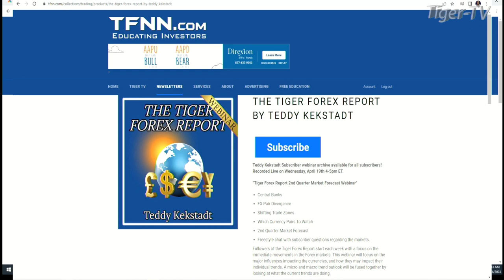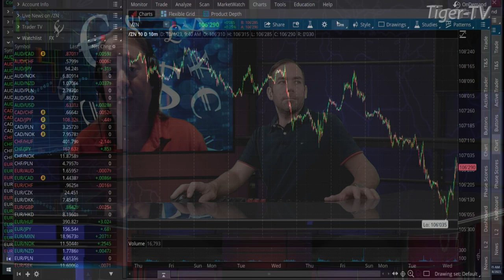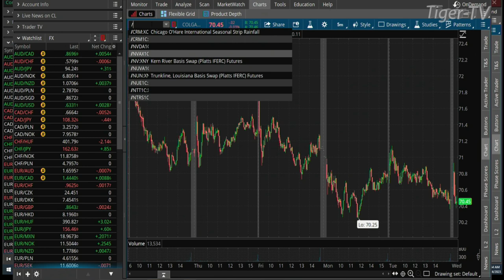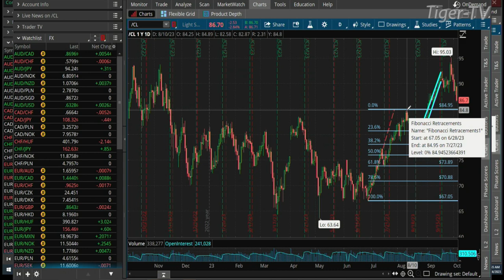October 4th, Teddy Kekstadt on The Morning Market Kickoff- 2022